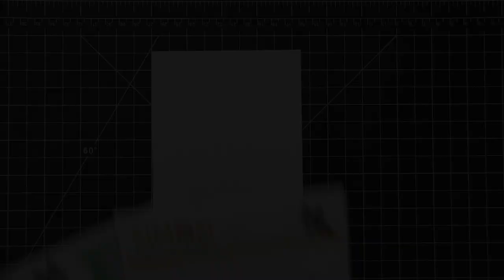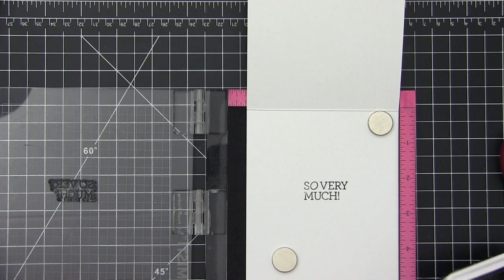Rainbow die cuts SSS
• Simon Says Stamp BLOOMING CIRCLE Wafer Dies s544 Best Days

• CZ Design Wafer Dies LIKE YOU czd77 Hey Bestie

• CZ Design Clear Stamps LIKE YOU WORDS cz49 Hey Bestie

• Tim Holtz Distress Mini Ink Pad TUMBLED GLASS Ranger TDP40248

• Tim Holtz Distress Mini Ink Pad SHADED LILAC Ranger TDP40170

• Tim Holtz Distress Mini Ink Pad SHABBY SHUTTERS Ranger TDP40163

• Tim Holtz Distress Mini Ink Pad WORN LIPSTICK Ranger TDP40309

• Tim Holtz Distress Mini Ink Pad SPUN SUGAR Ranger TDP40194

• Tim Holtz Distress Mini Ink Pad BUNDLED SAGE Ranger TDP39891

• Tim Holtz Distress Mini Ink Pad SCATTERED STRAW Ranger TDP40149

• Tim Holtz Distress Mini Ink Pad SQUEEZED LEMONADE Ranger TDP40200

• Simon Says Stamp Card Stock 100# FOG Gray FG27

• Best Creation SMALL SQUARES 3-D Foam Tape Adhesive FT001

• Little Things From Lucy's Cards Diamonds SUNBEAM YELLOW LBJ31

• Little Things From Lucy's Cards Diamonds PALE EMERALD GREEN LBJ30

• Little Things From Lucy's Cards Diamonds ORANGE BURST LBJ29

• Little Things From Lucy's Cards Diamonds TIFFANY BLUE LBJ32

• Crystal Ninja CRYSTAL KATANA Mixed Media Pick Up Tool 005002

• Simon Says Stamp Premium Ink Pad INTENSE BLACK Ink065

Songs I use and their licences:
Free songs from Youtube Library:
- Water Lily
- Always Be My Unicorn
- Blue Skies